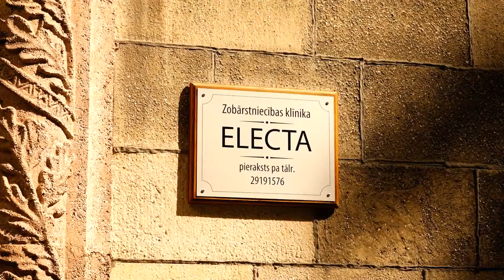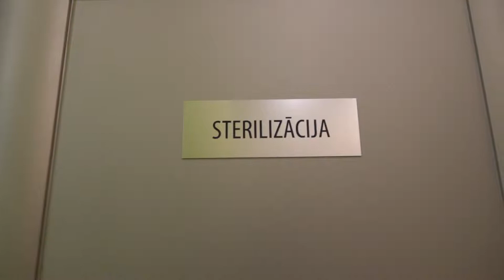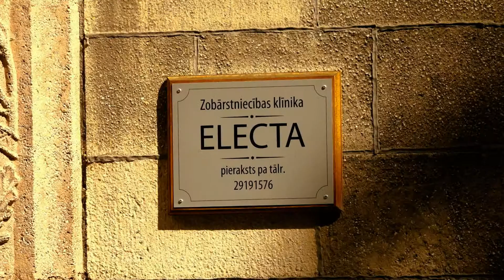Electa clinic - Zobārstniecība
Mūsu jaunā klīnikas atrašanās vieta ir
Krišjāņa Valdemāra iela 106-182, Rīga

Darba laiks:

Pirmdiena: Pēc pieraksta

Otrdiena: Pēc pieraksta
Trešdiena: Pēc pieraksta
Ceturtdiena: Pēc pieraksta
Piektdiena: Pēc pieraksta